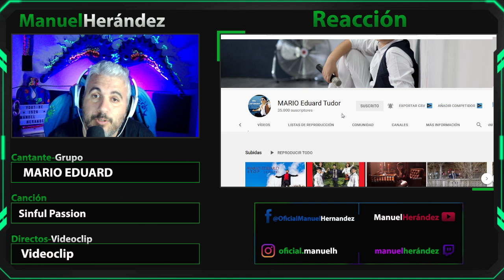Dimash - Mario Eduard ( Inspiración para el mundo)